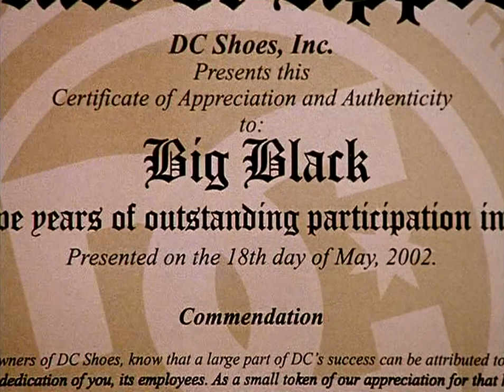Rob & Big Origin Documentary Clip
Origin of Rob Dyrdek and Christopher "Big Black" Boykin in DC's 2003 Skate Video before MTV's Rob and big premiered in 2007. Rare footage.